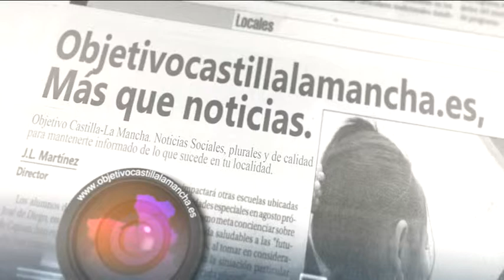Comite Regional del PSOE. Declaraciones Cristina Maestre